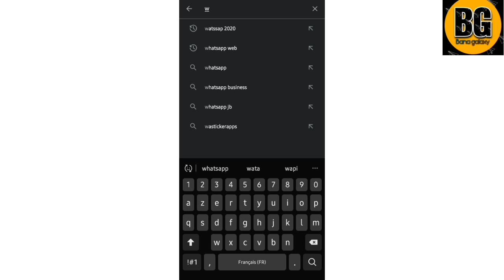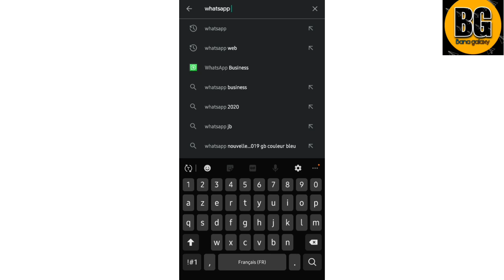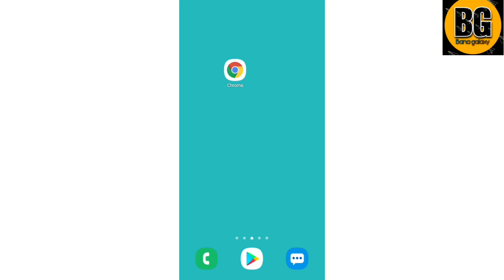Comment utiliser deux numéros sur whatsapp